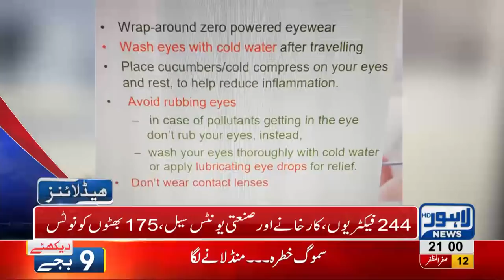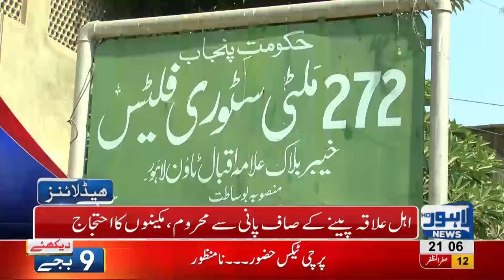09 PM Headlines Lahore News HD – 21 October 2018